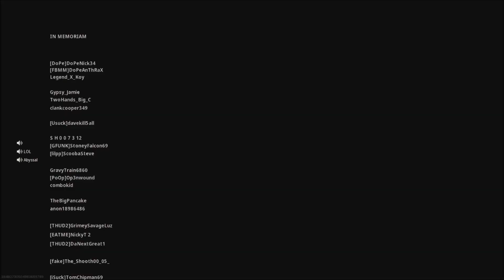How To Lock Doors In Modern Warfare Warzone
My XBOX Gamertag:
MrAndrew2007

My PlayStation 4 Username:
oAndrew2007o

Mr Andrew2007#2723
Mr Andrew2007#2007